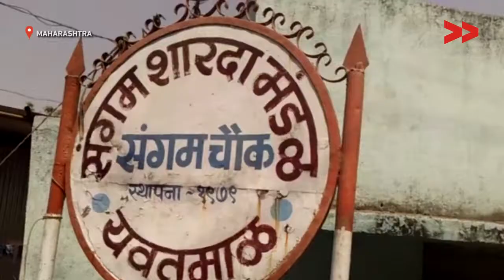200 families thirst in Maharashtra's Yavatmal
Kalpana Jawade reports from Yavatmal, Maharashtra for Video Volunteers.